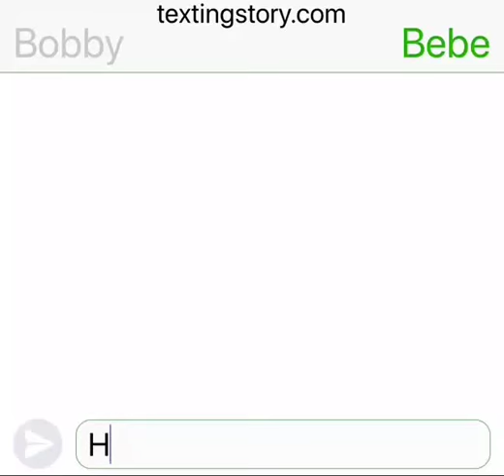Bobby Meets Bebe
Two more left